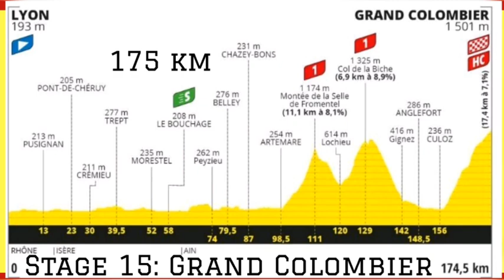Søren Kragh Andersen Wins | 2020 Tour de France | Stage 14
2020 Tour de France, Stage 14 Results, Stage 15 Preview.

Søren Kragh Andersen from Denmark and Team Sunweb wins his first career stage at Le Tour. Sunweb attacked repeatedly with Tiesj Benoot and Marc Hirschi then in the last 20 kilometres. The leading group then come back together, the dane then broke away inside 3km and made his winning move on a flat finish. This win comes just two days after his teammate Marc Hirschi won in Stage 12 at Sarran.
Luka Mezgec Team MTS 2nd and Simone Consonni Team COF 3rd.

There was confirmation that Romain Bardet AG2R La Mondiale has been diagnosed with a concussion leading to a “small haemorrhage” following the stage 13 crash that forced him out of the Tour de France. Bardet took some time to remount following his crash, falling to the ground when he first tried to stand up.

Will Roglic hold onto the coveted yellow jersey or will it change hands?

2020 Tour de France Standings.

1. Primoz Roglic (SLO) — 61:03:00
2. Tadej Pogacar (SLO) — +:44
3. Egan Bernal (COL) — +:59
4. Rigoberto Uran (COL) — +1:10
5. Nairo Quintana (COL) — +1:12
6. Miguel Angel Lopez (COL) — +1:31
7. Adam Yates (GBR) — +1:42
8. Mikel Landa (ESP) — +1:55
9. Richie Porte (AUS) — +2:06
10. Enric Mas (ESP) — +2:54
13. Tom Dumoulin (NED) — +4:32
14. Richard Carapaz (ECU) — +5:11

1. Sam Bennett (IRL) — 262 points
2. Peter Sagan (SVK) — 219
3. Matteo Trentin (ITA) — 169
4. Bryan Coquard (FRA) — 162
5. Caleb Ewan (AUS) — 158

1. Benoit Cosnefroy (FRA) — 36 points
2. Nans Peters (FRA) — 31
3. Marc Hirschi (SUI) — 31
4. Toms Skujins (LAT) — 24
5. Quentin Pacher (FRA) — 21

1. Tadej Pogacar (SLO) — 61:03:44
2. Egan Bernal (COL) — +:15
3. Enric Mas (ESP) — +2:10